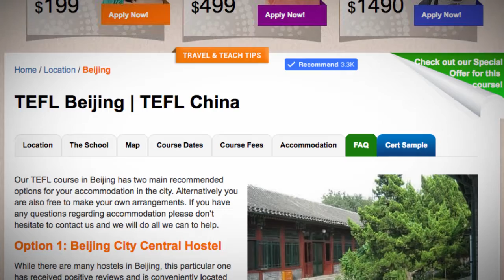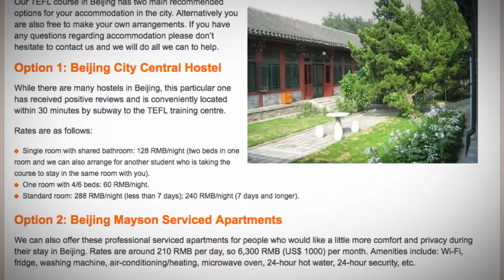TEFL / TESOL School Accommodation in Beijing, China | Teach & Live abroad!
Our TEFL course in Beijing has two main recommended options for your accommodation in the city. Alternatively you are also free to make your own arrangements.

Option 1: Beijing City Central Hostel
While there are many hostels in Beijing, this particular one has received positive reviews and is conveniently located within 30 minutes by subway to the TEFL training centre.

Rates are as follows:

Single room with shared bathroom: 128 RMB/night (two beds in one room and we can also arrange for another student who is taking the course to stay in the same room with you).
One room with 4/6 beds: 60 RMB/night.
Standard room: 288 RMB/night (less than 7 days); 240 RMB/night (7 days and longer).
Option 2: Beijing Mayson Serviced Apartments
We can also offer these professional serviced apartments for people who would like a little more comfort and privacy during their stay in Beijing. Rates are around 210 RMB per day, so 6,300 RMB (US$ 1000) per month. Amenities include: Wi-Fi, fridge, washing machine, air-conditioning/heating, microwave oven, 24-hour hot water, 24-hour security, etc.

Find out more about taking a TEFL course in Beijing